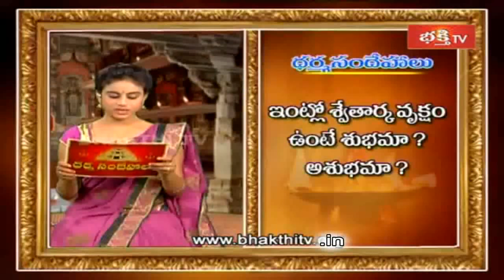ఇంటి ముందు ఈ వృక్షం ఉంటే దోషమే..! | Sri Kandadai Ramanujacharya | Dharma Sandehalu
ఇంటి ముందు ఈ వృక్షం ఉంటే దోషమే..!  | Sri Kandadai Ramanujacharya | Dharma Sandehalu | Bhakthi TV

1. ఈ శివుడి పాట మీ ఇంటికి సిరిసంపదలను తెస్తుంది
2. Lord Shiva Most Popular Song
3. Samba Sada Shiva Song
4. Kalabhairava Ashtakam (కాలభైరవ అష్టకం)
6. కార్తిక మాసంలో తప్పక వినాల్సిన పాట